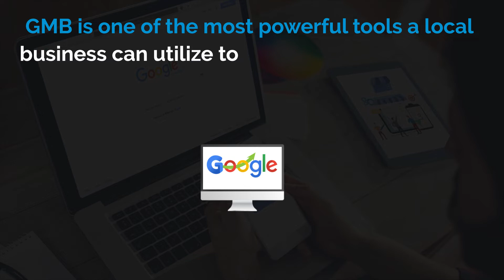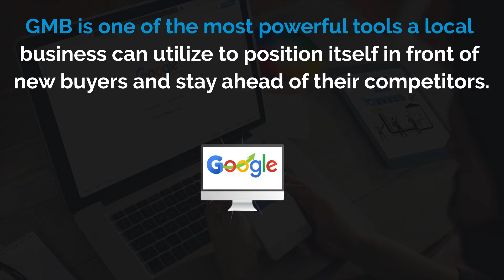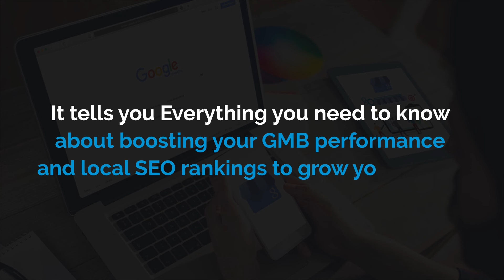Google My Business 2.0 with PLR - Upsell Sales Video